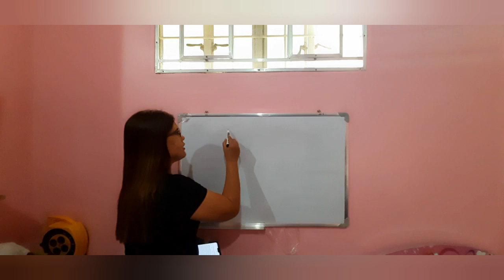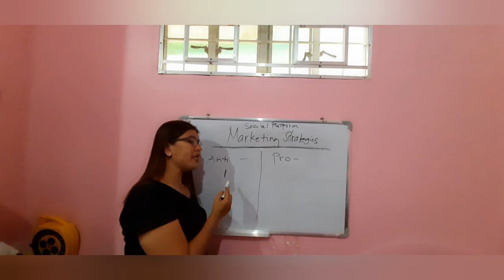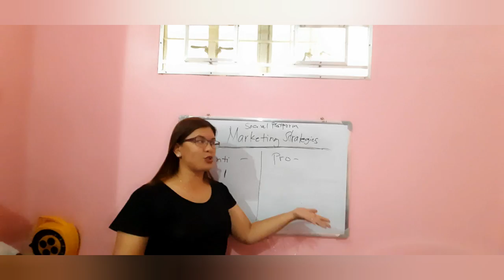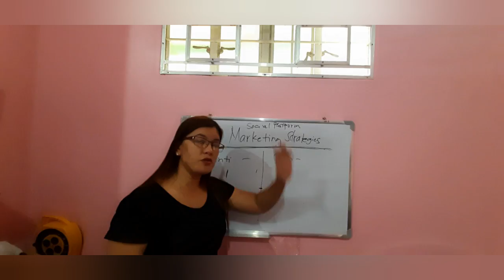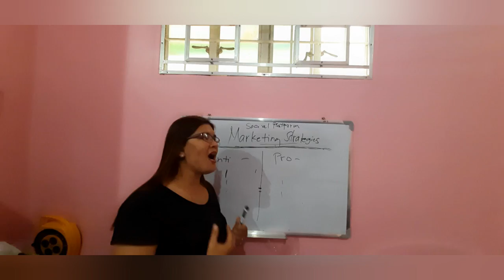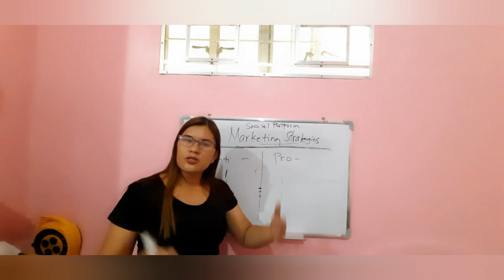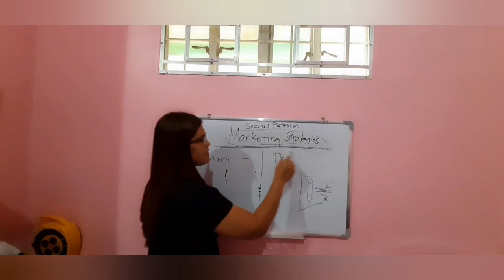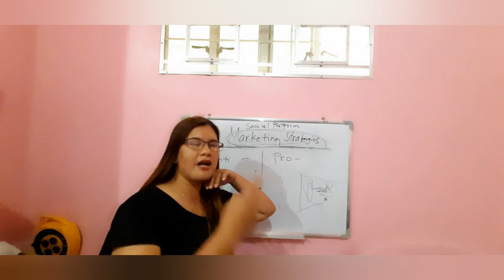MATINDI SA MARKETING STRATEGIES SI ATENG! ONLINE SELLER TRENDING SA SUSO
Hello guys as an online seller before and paminsan minsan ngayon,Si mami park ay mag rereact sa trending issue about susuhan este dibdiban na labanan. As a flat chested woman parang nahihilo ako sa paandar ni ateng😅🤣